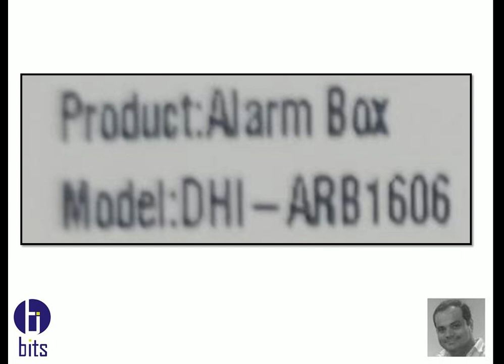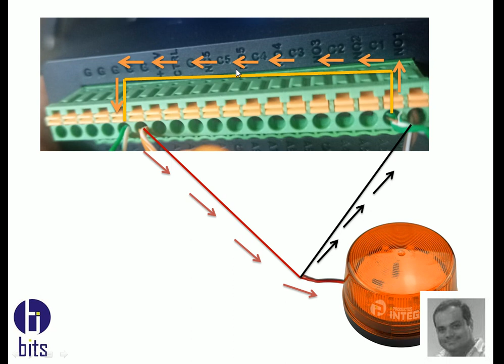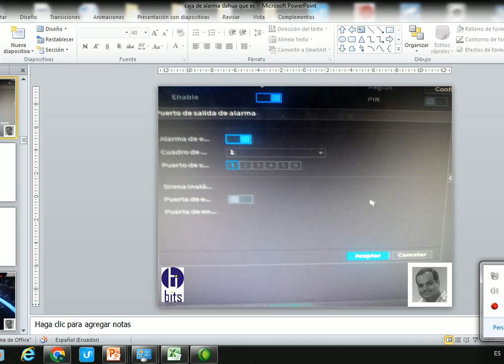Caja de Alarma, Diagrama Sirena o Estrobo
Video tutorial, como instalar una caja de alarma dahua para conectar una sirena o un estrobo, en un grabador de marca Dahua serie X.

Guayaquil - Ecuador